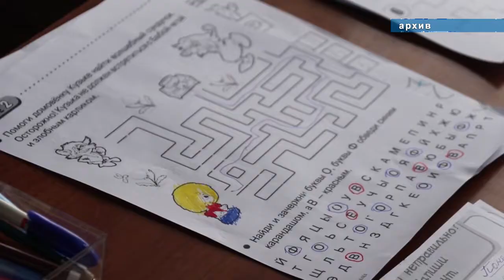Глава Анапы провел прямую линию и ответил на вопросы горожан